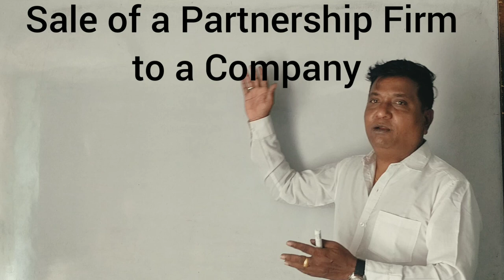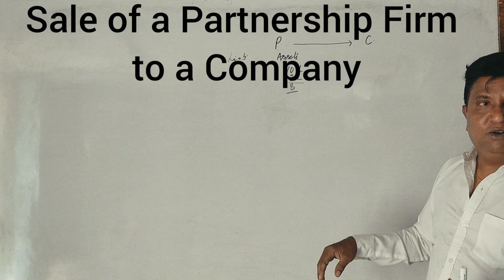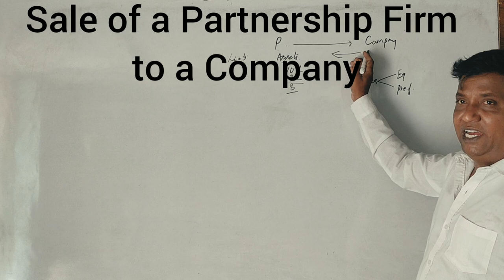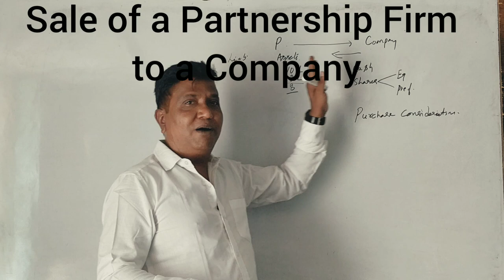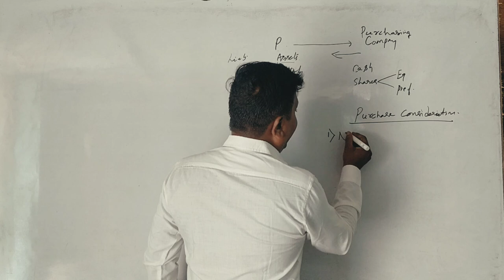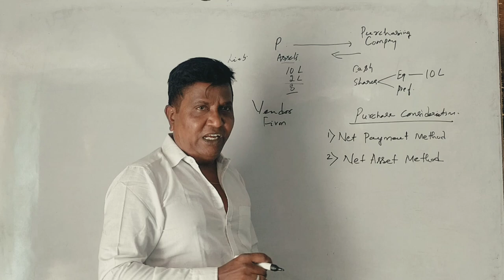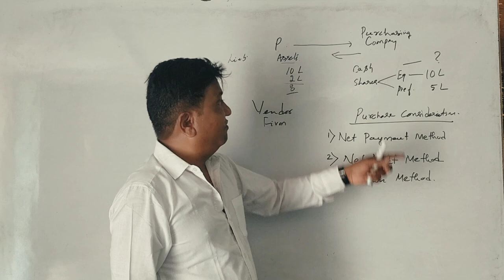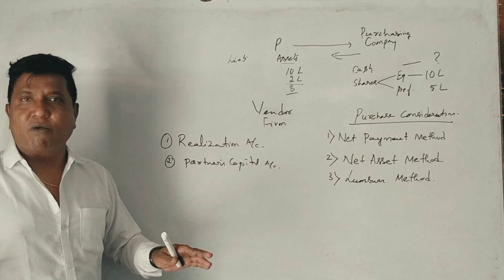Sale of Partnership Firm to a Company in Kannada PART 1 - Introduction (By Srinath Sir)